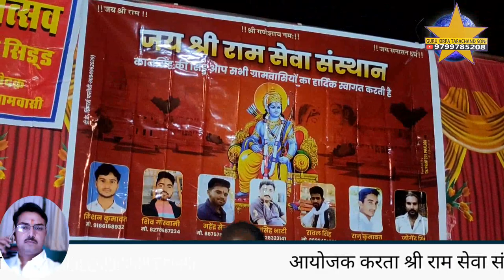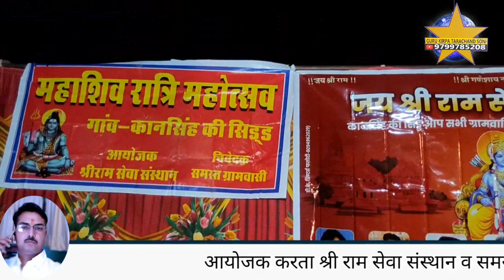गारंटी है आपको हंसना पङगा इस कलाकार कि बात अलग है प्रेमदान चारण रानेवरी